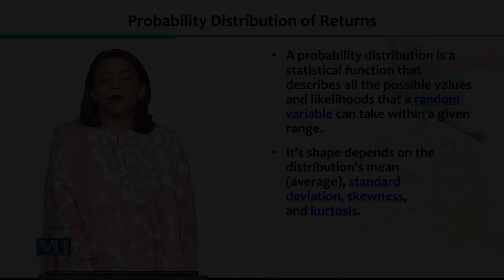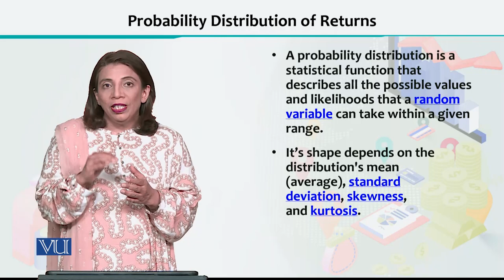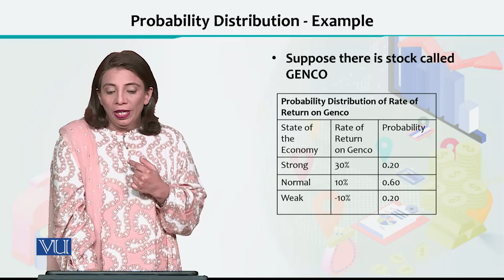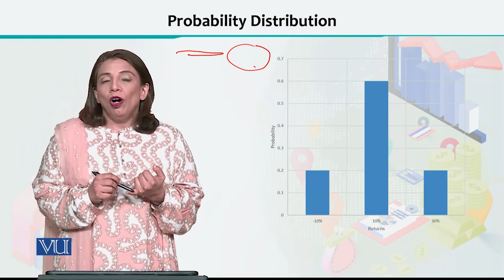Financial Economics | ECO605_Topic129